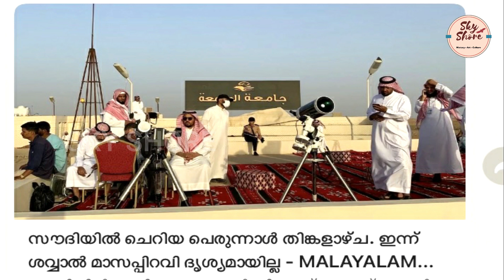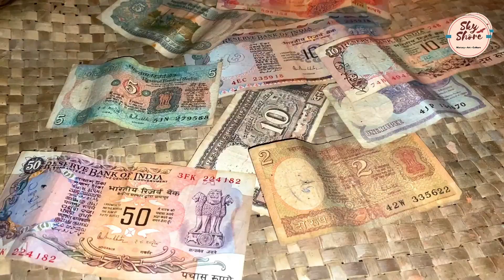1980 കളിലെ പെരുന്നാൾ ഓർമ്മകൾ EID MUBARAK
1980 കളിലെ പെരുന്നാൾ ഓർമ്മകൾ